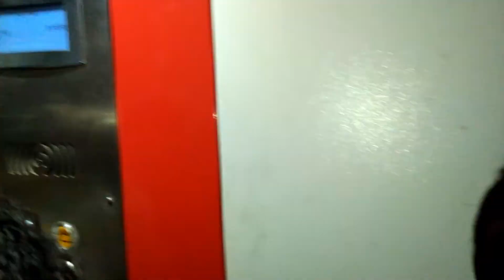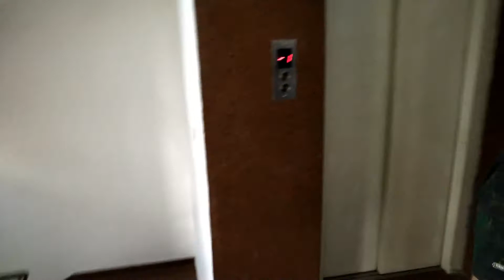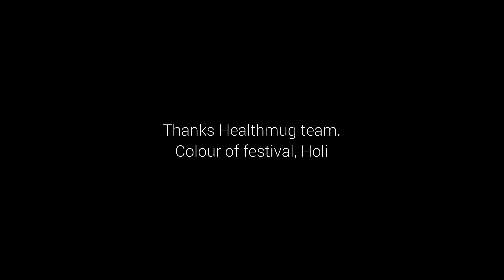Celebration of Colourful festival ''HOLI'' at Healthmug-2019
Back again with a new video. The team are excited enough to play this colourful festival.

Thanks to all the team. ''Happy Holi'

Thanks, Vijay for shooting this video. Thanks to those who brought colour powder.

*Please let me know if the video feels inappropriate for any of you.

Important Video Links :
►Farewell, Birthday Celebration of Urvi (Digital Marketing

Graphic Design & Logo Design Review

Blue Whale A Suicide Game: (Nepali Version)